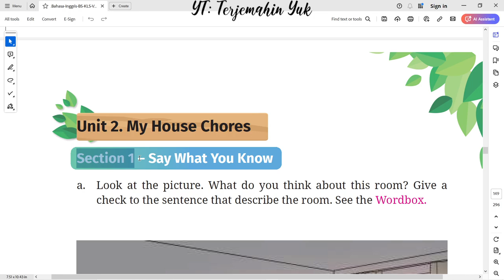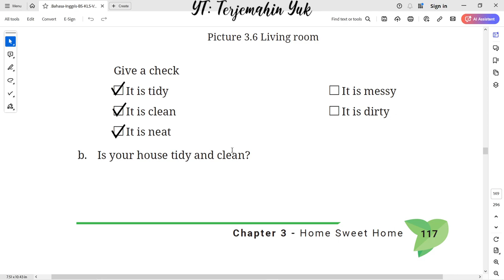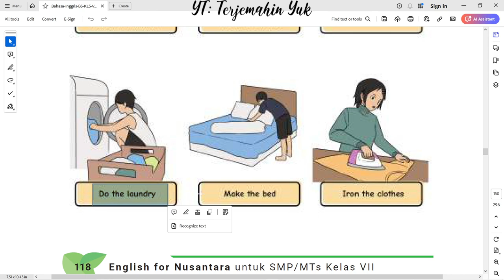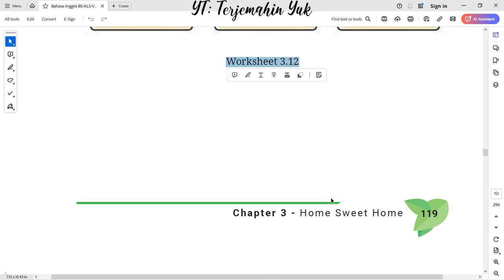Hal. 117-119 kelas 7 Terjemahan Buku Bahasa Inggris SMP Kurikulum Merdeka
Unit 2. My House Chores
Section 1 - Say What You Know
Is your house tidy and clean?
Worksheet 3.12 : Choose cleaning activities you do at home.

terjemahin yuk
terjemahinyuk
terjemahkan yuk
Tingkat Lanjut
kunci jawaban
belajar bahasa inggris
pelajaran
halaman